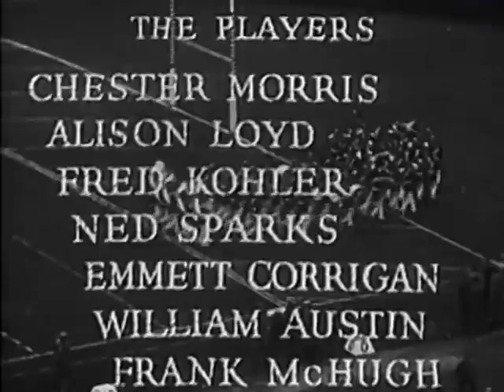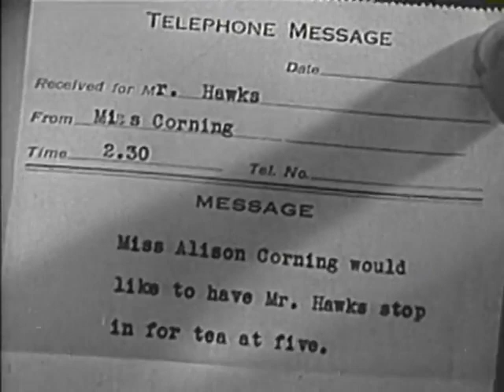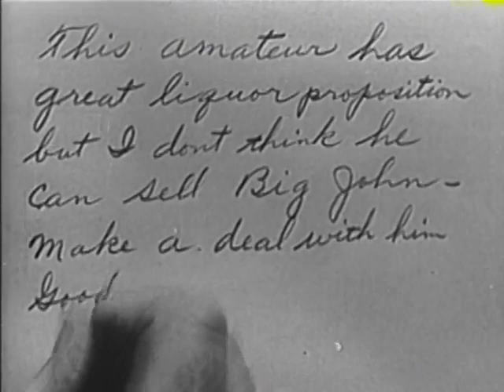Corsair - 1931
Corsair is a 1931 American pre-Code crime drama written, produced and directed by Roland West. The film is based on the 1931 novel Corsair, a Pirate in White Flannels by Walton Green and takes place in and was shot during the era of Prohibition in the United States. The film stars Chester Morris and Thelma Todd (credited as Alison Loyd).

Cast
Chester Morris as John Hawks
Alison Loyd (Thelma Todd) as Alison Corning
Fred Kohler as Big John
Ned Sparks as Slim
Emmett Corrigan as Stephen Corning
William Austin as Richard Bentinck
Frank McHugh as 'Chub' Hopping
Frank Rice as Fish Face
Mayo Methot as Sophie
Gay Seabrook as Susie Grenoble
Addie McPhail as Jean Phillips